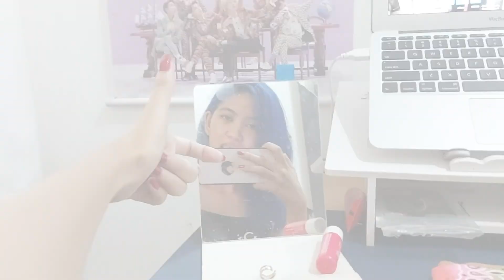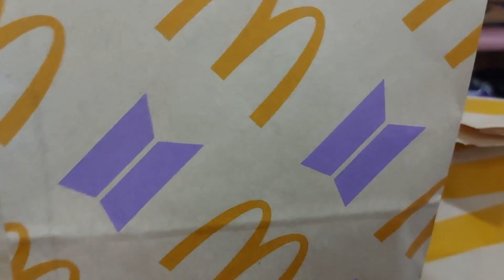army log: First Taste of BTS Meal!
I've waited for this meal since the announcement. Finally, it's here in the Philippines!
The meal is PHP 260.00

✧ F A N  A C C O U N T S ✧